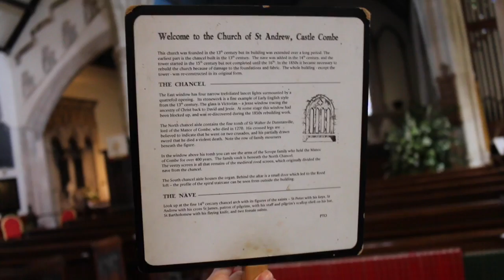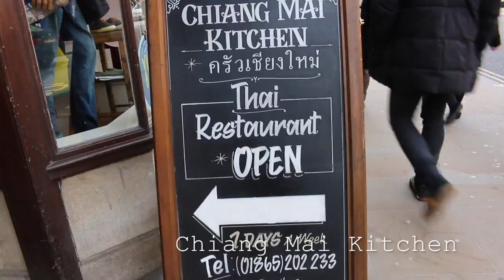Studying in Oxford? | Apr 2016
➫ Studying in Oxford?

• My Links •

• Music •